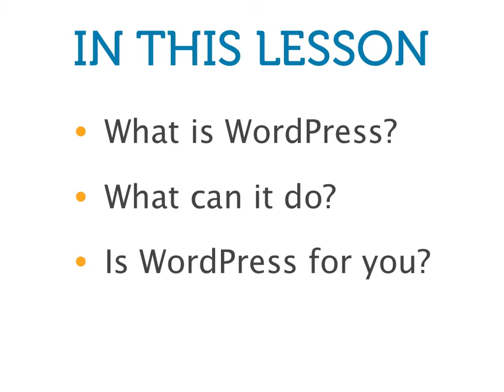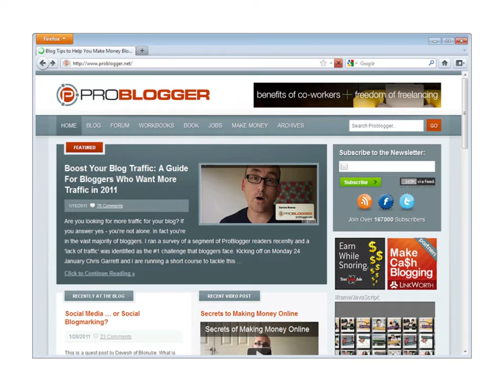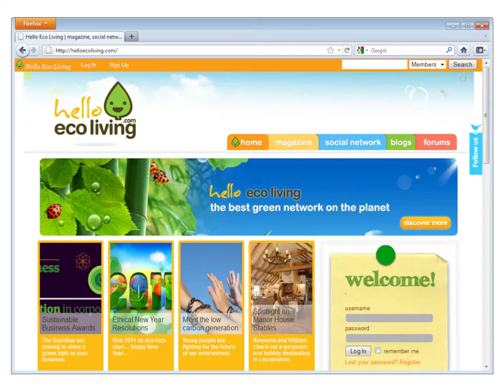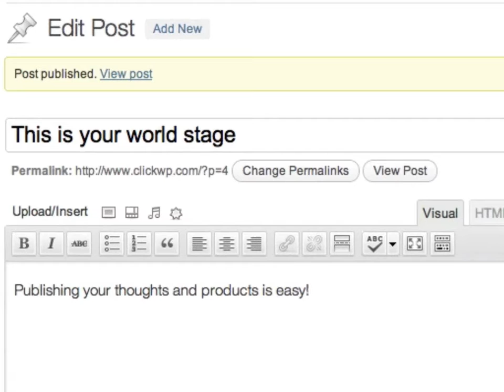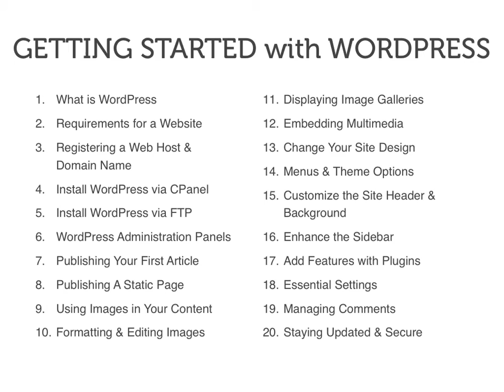What is WordPress and why should I care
An introduction to the WordPress publishing platform and what it can do for you.